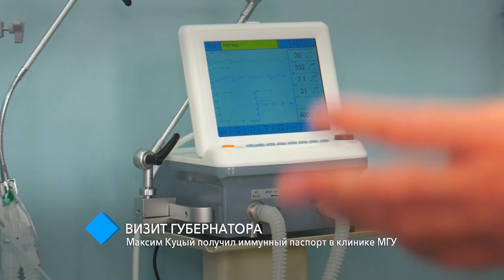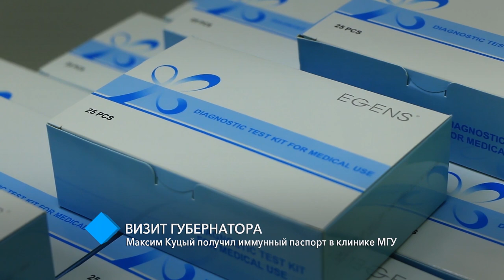Визит губернатора: Максим Куцый получил иммунный паспорт в клинике МГУ